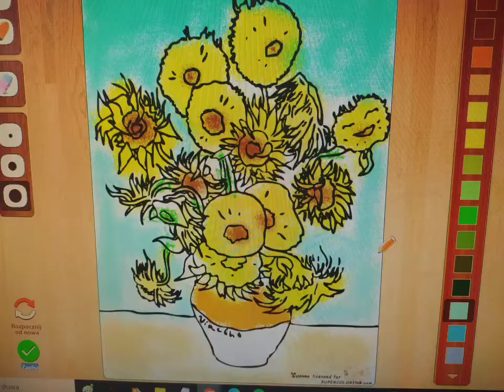malujemy jak van Gogh